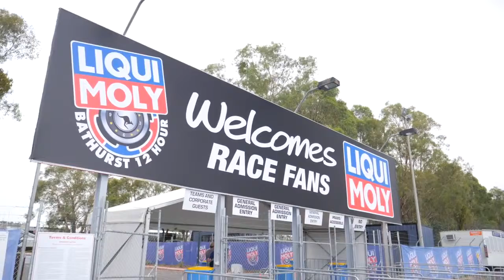2019 Bathurst 12 Hour Review with Todd Hazelwood and ADS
Hey everyone,

We've finished 2nd in the Pro-Am class and 9th outright in the 2019 Bathurst 12 Hour. Incredible day and what an experience it was.

Special thank you to Aussie Driver Search and Matt Stone Racing for the amazing opportunity. Great way to start the season.